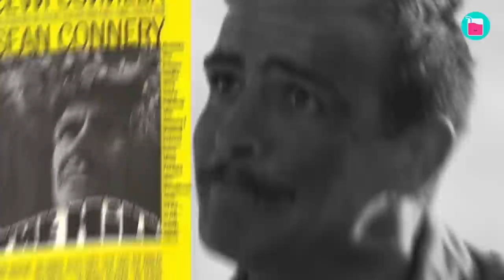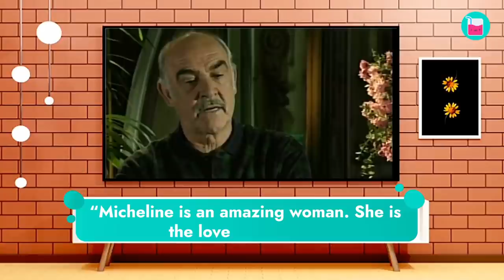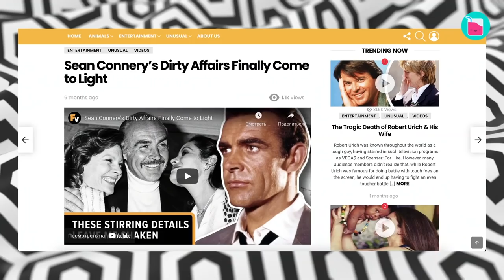Shocking Truth About Sean Connery’s Love Life | Rumour Juice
Sean Connery’s first wife claimed he repeatedly hit her. Then, the actor admitted beating a woman can be justified. Here’s a closer look at former James Bond’s dark side – his volatile and unpredictable nature. Drugs, extramarital affairs, and violence. What is the uncomfortable truth behind Sean Connery’s love life?

0:00 Became a prisoner in own home
2:17 Open-handed slap is justified
4:00 He tried to protect his image
5:08  Who was the love of his life?
7:26 His wife knew what to expect